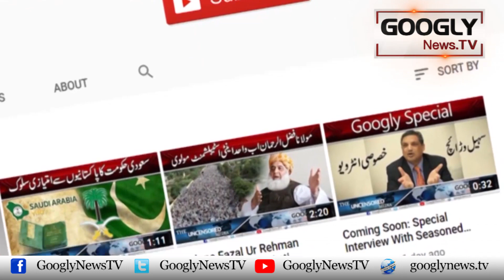Absolutely Not Kehnay Wala Imran Khan Absolutely Fraud Nikla : Khawaja Saad Rafique | Googly News TV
Absolutely Not Kehnay Wala Imran Khan Absolutely Fraud Nikla : Khawaja Saad Rafique